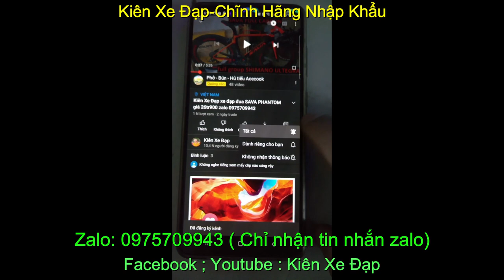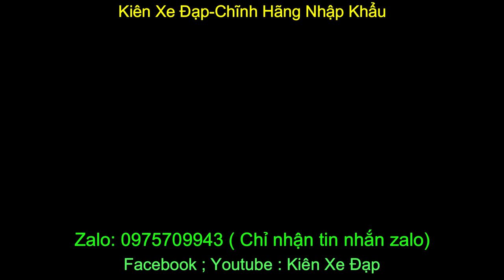Xe đạp đua TRIACE bãi Mỹ nhập khẩu cấu hình cao sold zalo 0975709943